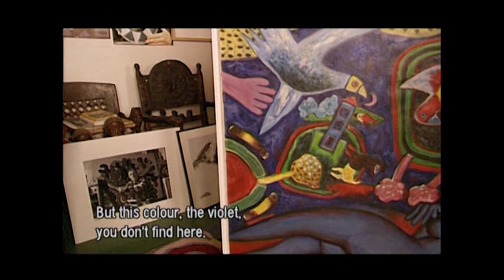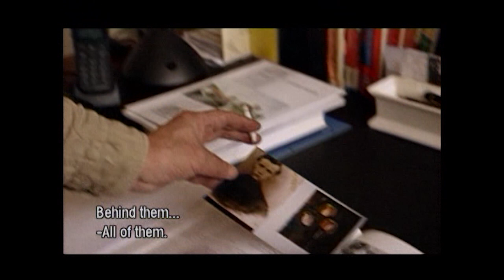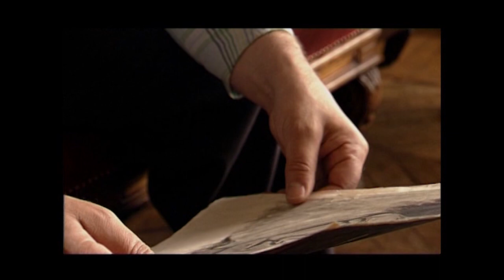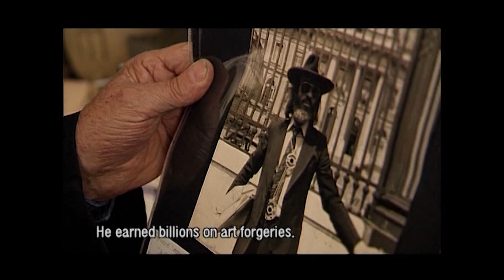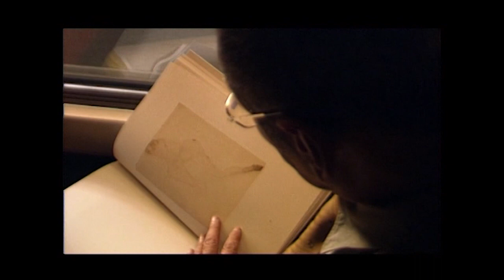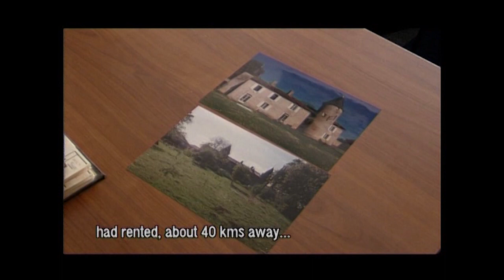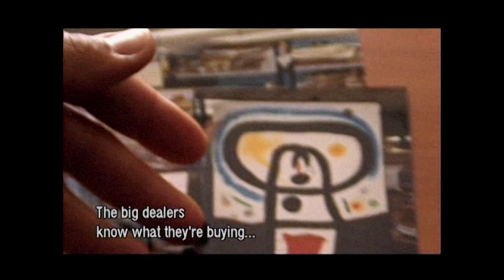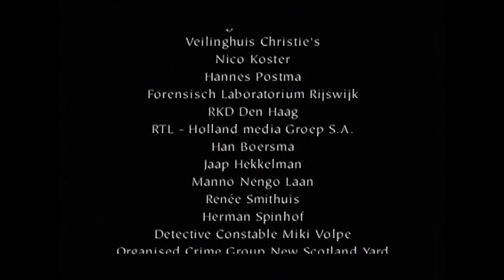The Forgery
A 50 minutes documentary on false art and greed in the art world.

Art is big business as one can see in the documentary The Forgery. This film on international art fraud is constructed as a detective story.

German detective Scholler is in pursuit of Dutch art forger Jansen. Scholler retains 1502 false art works while catching Jansen in France. A third party in The Forgery is art collector Hans. He bought the painting ‘Three Tulips’ in an auction house. Apparently by Cobra painter Corneille. There is doubt on the ‘Three Tulips’. Hans starts a search for the truth. At the end he finds Corneille in Paris. The famous painter makes him understand that this work is a forgery. :’I hope you haven’t spend too much money on this…’

Script & Director: Arjanne Laan
Produced: NFI and NPS TV
Producer: Roel Simons

Camera: Mauricio Rubinstein

Sound: Fokke van Saane

Editing: Jan Dop

Broadcasted:

NPS-Dutch Television;

Finish TV YLE;

Pay TV -Italy

Distribution:

Nos SalesMip Com

Docsonline
IDFA

Release: 2001